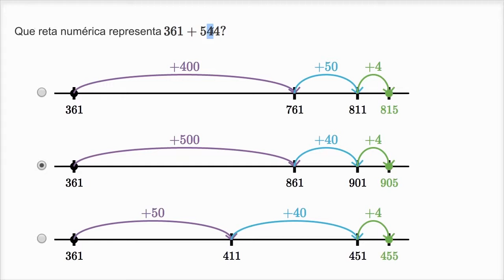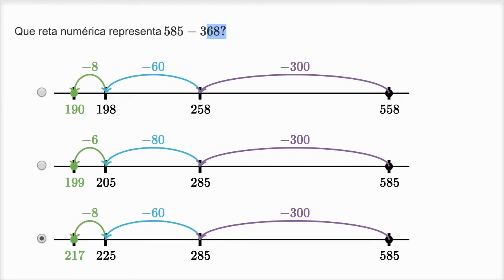Adicionar e subtrair numa reta numérica 2 - Khan Academy em português (3º ano)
Vídeo original: Adding and subtracting on number line 2